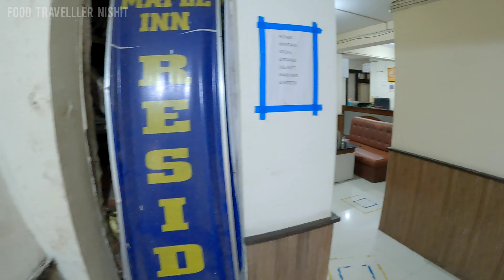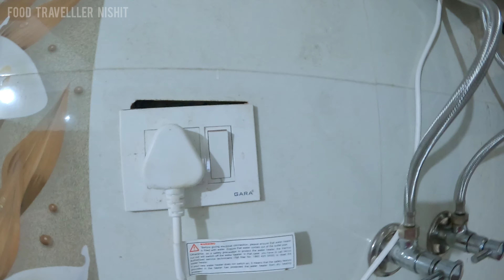Gangtok Cheapest Hotel || Hotel Maple Inn Gangtok || Gangtok Hotel Price || Gangtok Tour 2022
Gangtok Cheapest Hotel || Hotel Ben Gangtok || Gangtok Hotel Price || Gangtok Hotel | Gangtok Sikkim

MAPLE  INN  RESIDENCY
Nam-Nang Road, Tara Palace Complex
Near Big Bazar, Gangtok-737101, East Sikkim